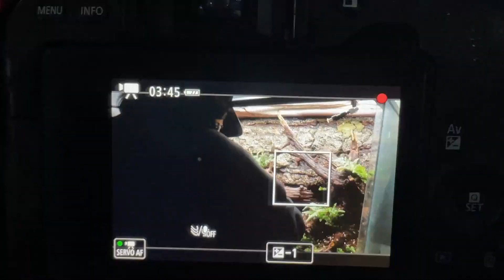겨울철 다 죽어가는 비바리움이 단 하루만에!(feat.비오토프갤러리)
삭님 감사감사!

네이버에 "주노농장" 검색!

-주 2회 이상 업로드를 목표로 합니다!